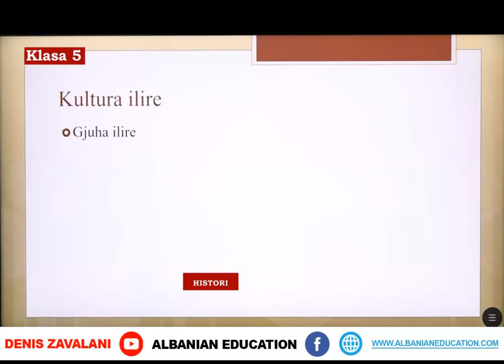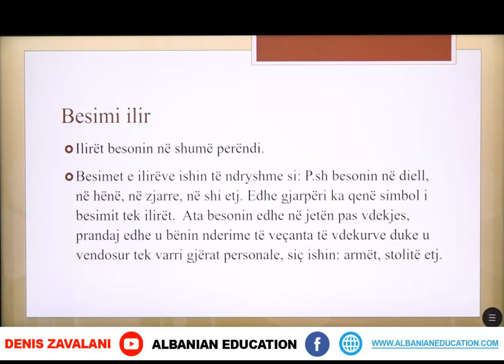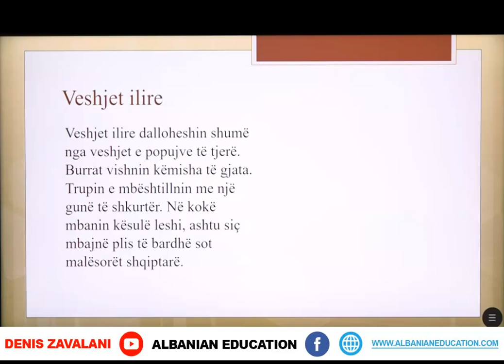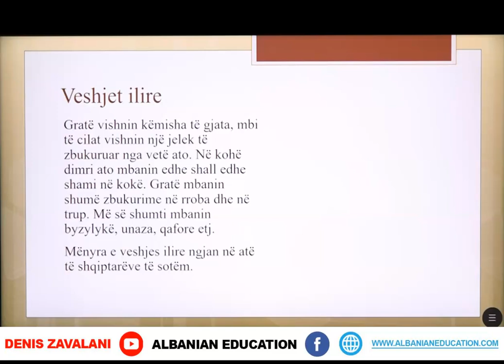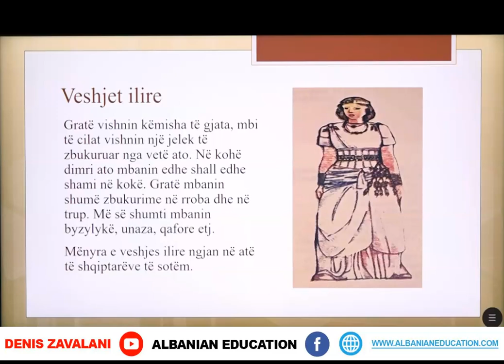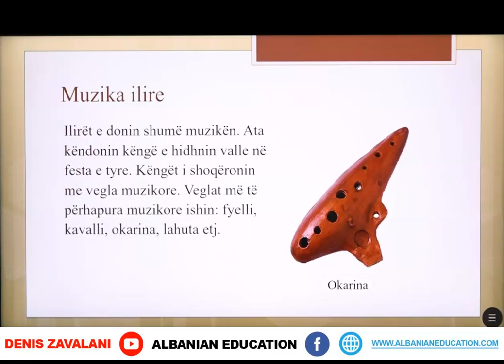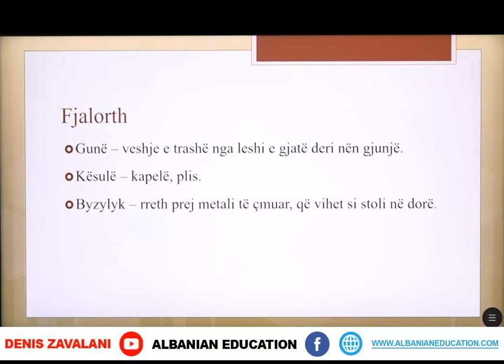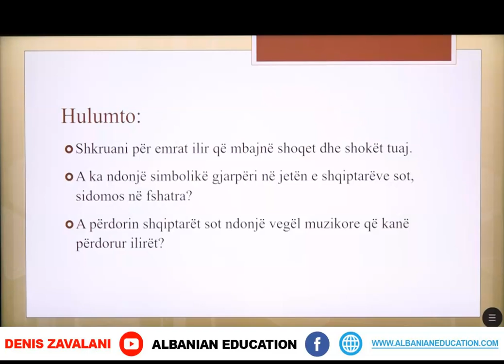5 12 009 Java e nëntë Histori Kultura Ilire